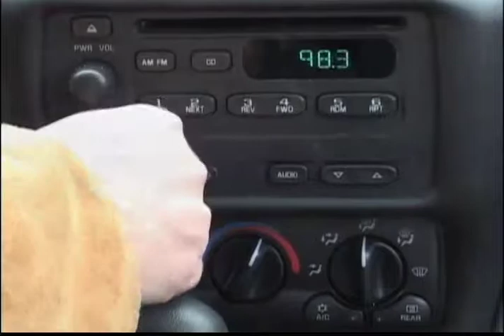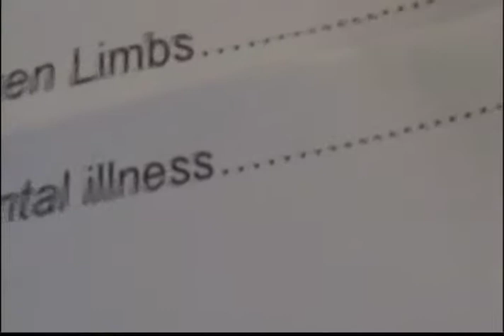BLANKENHORN.FALLOUTSHELTER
Episode Number One